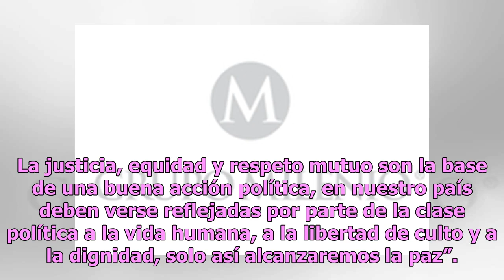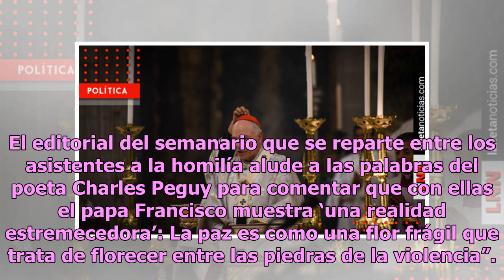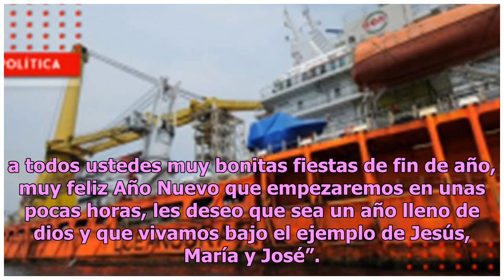Arquidiócesis pide a AMLO respeto a la vida y libertad de culto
El presidente Andrés Manuel López Obrador fue motivo de un llamado que hizo la Arquidiócesis de México para que ‘frente al cambio de época’ que atraviesa el país los políticos respeten la ‘vida humana, la libertad de culto’ y la dignidad. El prelado publicó en su semanario Desde la Fe un editorial t...